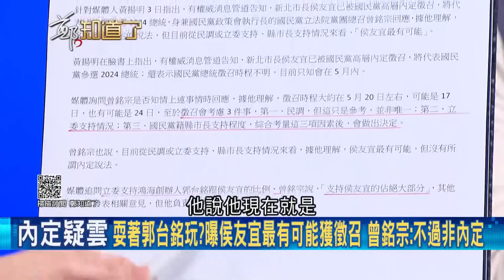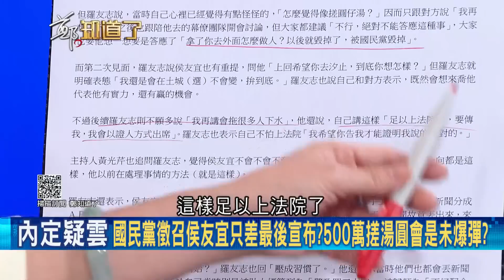阿銘可以洗洗睡了? 徐巧芯斷言國民黨5/17將正式徵召侯友宜 郭台銘驚人政見連發鬧笑話卻白忙一場? 李明賢:侯友宜本來就在"決賽圈"!｜【鄭知道了】20230504｜三立新聞台